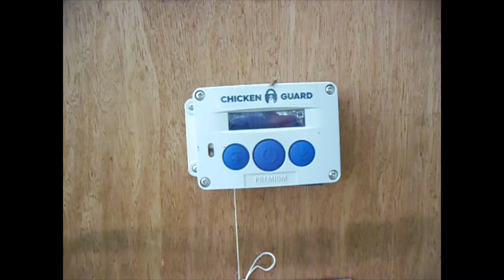kippen | dieren houden | zelfvoorzienend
In deze video vertel ik over onze kippen en laat ik onze nieuwe plek zien waar ook de geiten naar zullen verhuizen in het zomerseizoen. Wil je meer weten over ons zelfvoorzienend leven en over dieren houden kijk dan ook eens op mijn